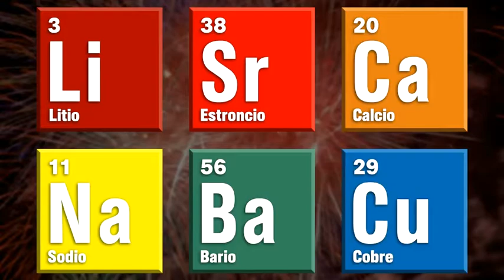Explicación científica colores show de luces pirotecnia - ChanosFireworks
Comparto un video de como los juegos artificiales producen colores como rojo, azul, amarillo, plateado, etc. La explicación es cientifica de como quimicamente estos colores son producidos en conjunto con la polvora y nos deleitan con luces para eventos como bodas, convivios, actividades de inaguración, etc. Gracias por tu like, comentario y comparte. Por Mauricio-José Schwarz